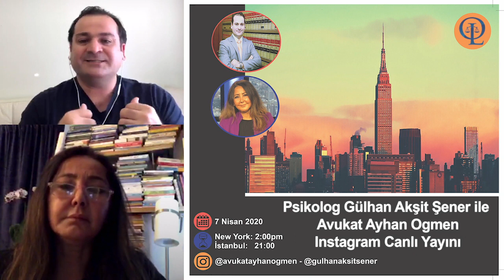07.04.2020 - Psikolog Gülhan Akşit Şener ile Avukat Ayhan Ogmen Canlı Yayını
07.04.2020 - Psikolog Gülhan Akşit Şener ile Avukat Ayhan Ogmen Canlı Yayını